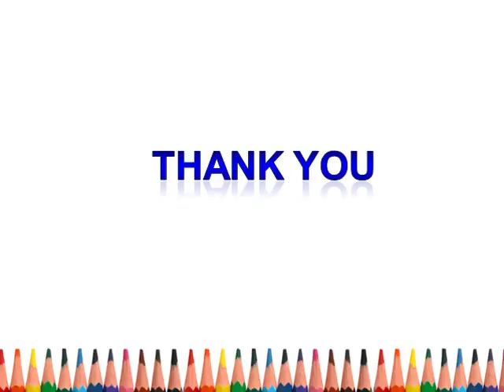IT homework Help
Learn the basics to advance of Information Technology and get complete guidance online on all the assignments in Information Technology, Information Technology homework and Information Technology projects from our eminent team of guides only at My help assignment.